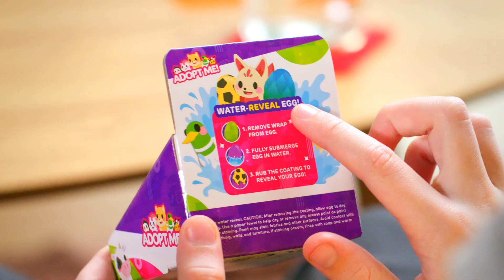Adopt Me! Mystery Pets 5cm Figure - Series 1 (Styles Vary)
Now available at The Entertainer.